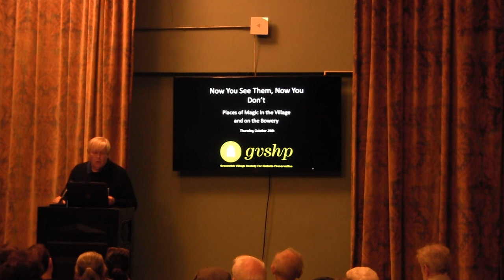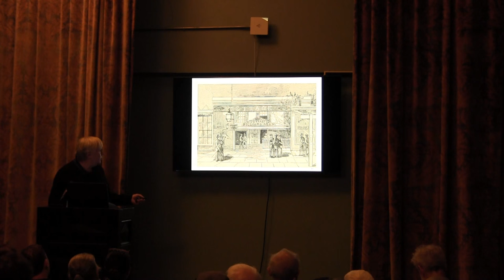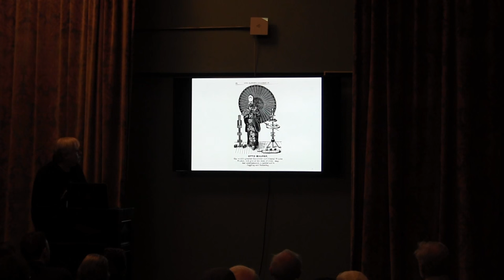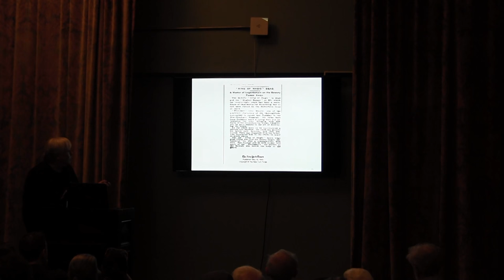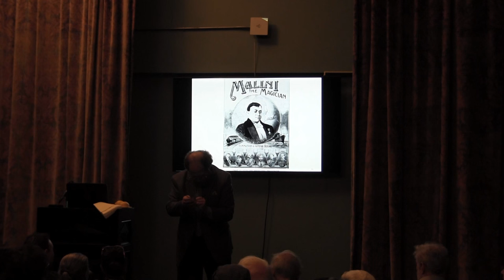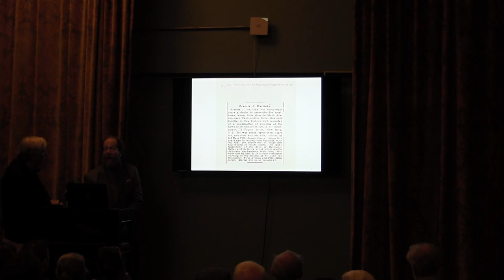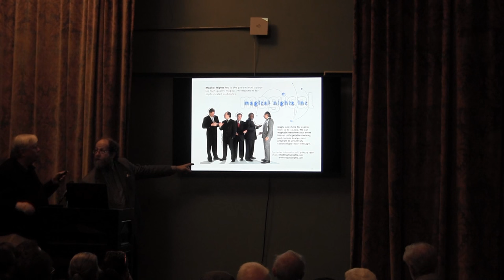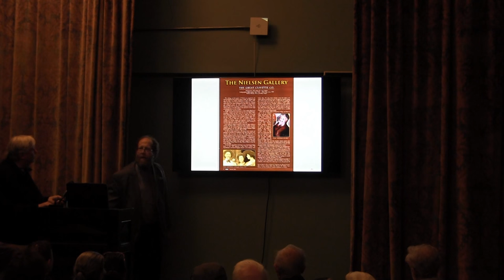Now You See Them, Now You Don’t: Places of Magic in the Village and on the Bowery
6:30 – 8:00 P.M.

The history of magic and magicians in New York City is a rich one. Long before television and film they took their audiences under dim gaslight into places of wonder.  Some were the highest paid performers of the day, and others the lowest perhaps, found on a Dime Museum stage. We will touch upon Professor Anderson, the Wizard of the North, Hermann the Great, Harry Houdini, Thurston, Malini and others. Places like Otto Maurer’s Magical Bazaar, the Bowery Theater, The Globe Dime Museum, Sieden’s Bar, Mostly Magic and Monday Night Magic will be discussed.

Tom Klem, artist/Historian and Richard Cohn, magician/historian will take you on this journey from the Golden Age of Magic in the 1860s Bowery theater district to the present day in the heart of the Village. We will present images of the places and individuals from this world of magic and illuminate its rich history. There will be one magic effect performed in this program.